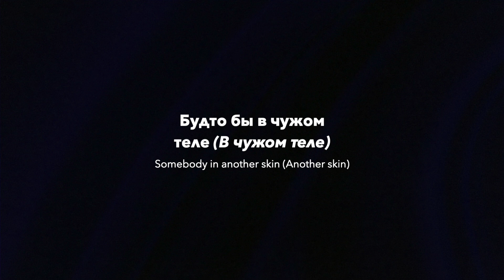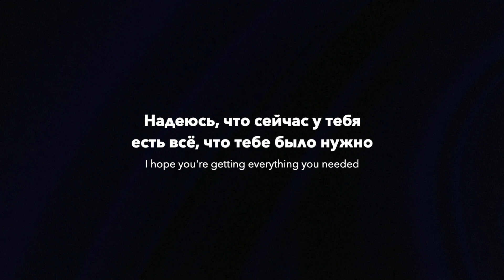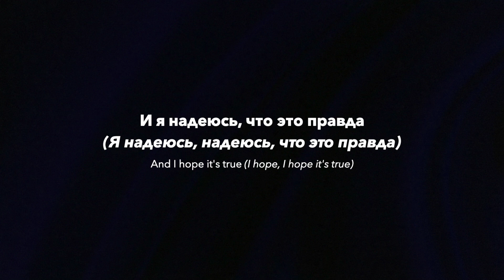Joji - Die For You (rus sub; перевод на русский)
«Die For You» — третий трек Joji с третьего студийного альбома SMITHEREENS.